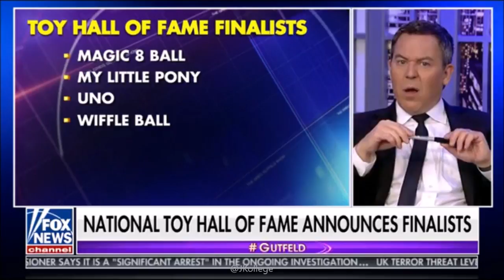09-16-17 Kat Timpf on The Greg Gutfeld Show - Complete, Uncut Show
Katherine Timpf is on the couch with Tyrus, Joe DeVito and Jason Chaffetz in this episode of The Greg Gutfeld Show.
Greg’s Opening Monologue 0:00
Is Trump Making Deals or Breaking Promises? 6:03
Hillary’s Book Blames Everyone Else 12:27
UC-Berkeley Protests Ben Shapiro 21:22
Kid Rock’s Campaign Speech 27:16
Toy Hall of Fame Finalists 33:13
Final Thoughts 38:09